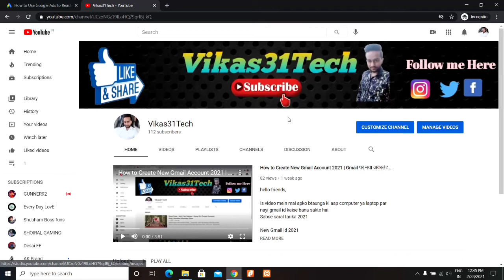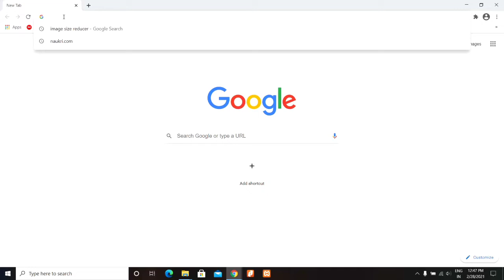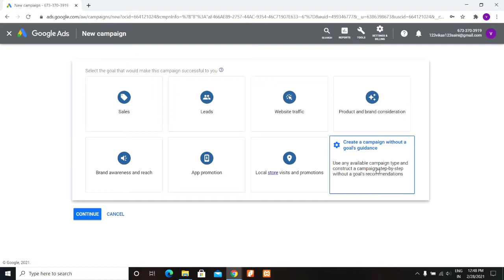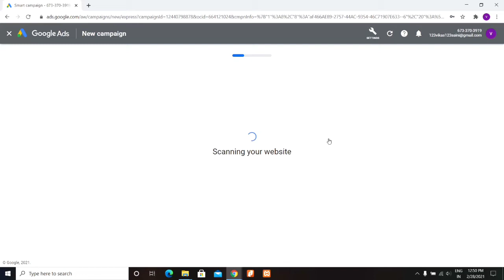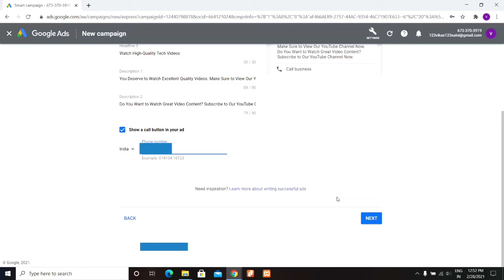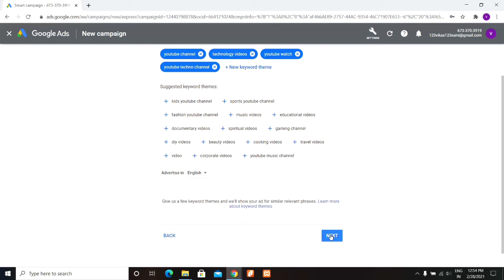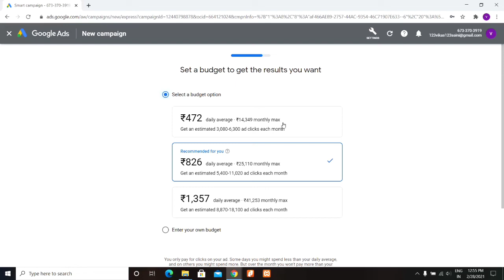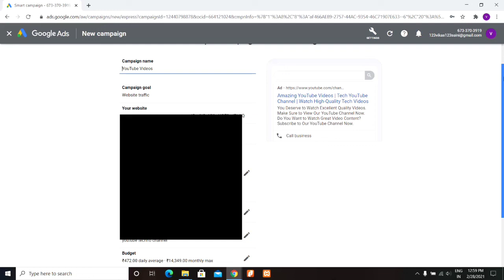Complete 4000 Hours Watch Time Quickly with Google Ads | 4000 hours watch time kaise pura kare 2021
Is video mein mai apko sikhaunga ki aap apne mobile se google ads ka account kaise bana sakte hai.

 इस  वीडियो में मै आपको सीखाऊंगा कि आप गूगल एड्स से अपना चैनल प्रमोट करके 4000 घंटो का वाच टाइम  कैसे पूरा कर सकते है.